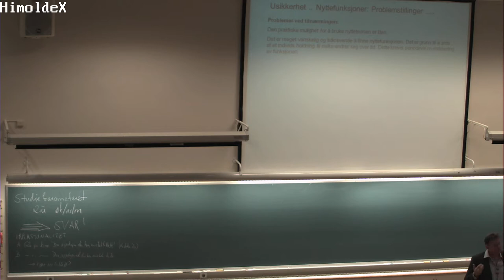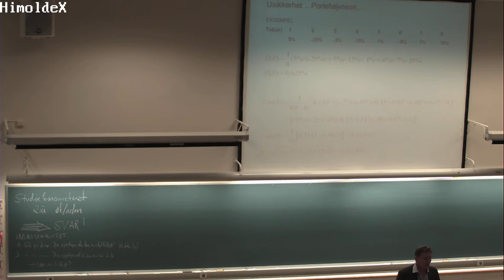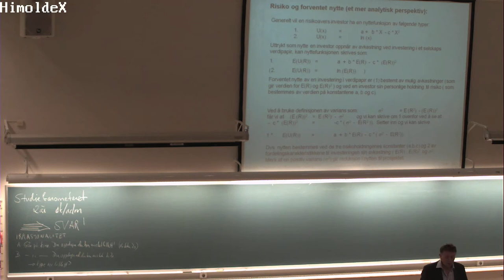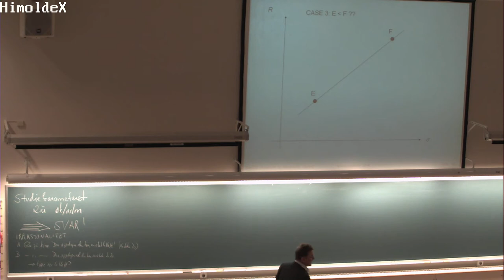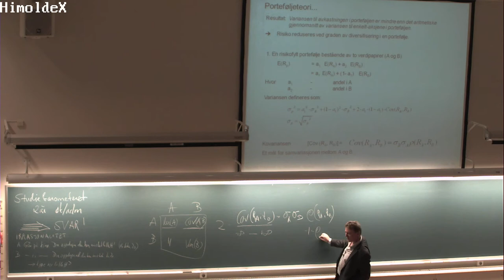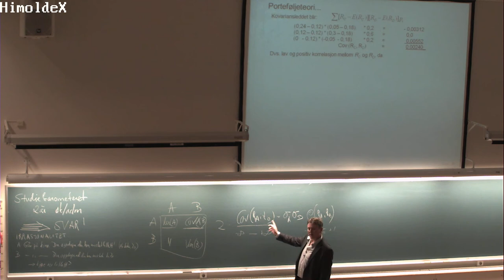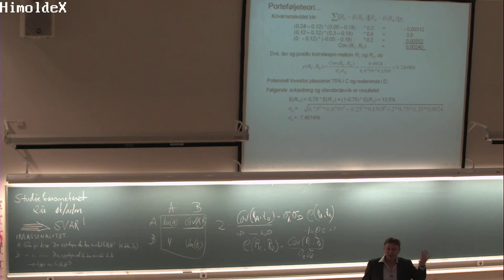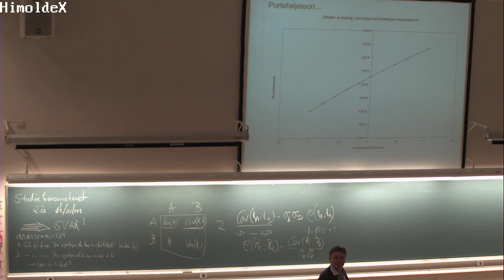01-F-16 Forelesning BØK300 (29. okt. 2014)